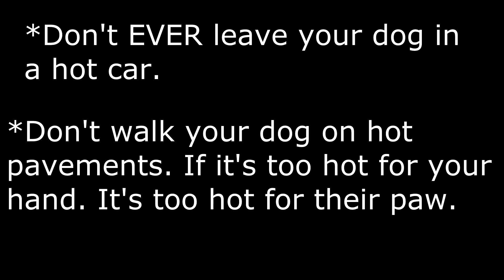4 Ways To Keep Your Dog Cool This Summer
4 Ways To Keep Your Dog Cool This Summer

Welcome to another episode of werewolf gaming ;) i hope you enjoy this video.
Thanks.

4 Ways To Keep Your Dog Cool This Summer
4 Ways To Keep Your Dog Cool This Summer
4 Ways To Keep Your Dog Cool This Summer